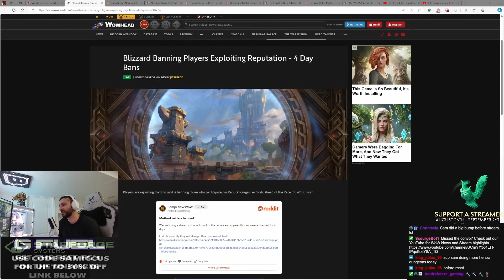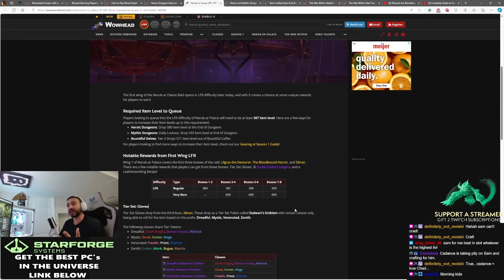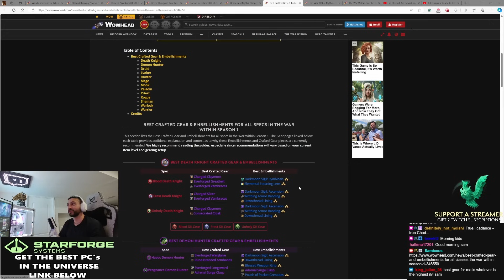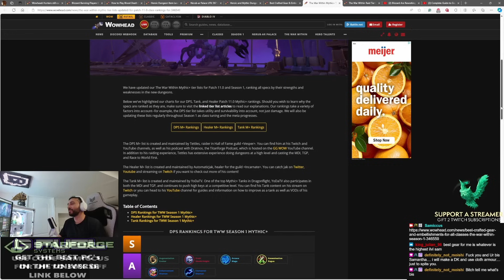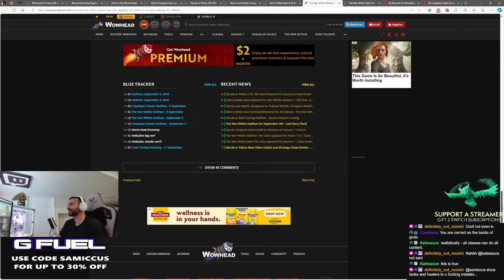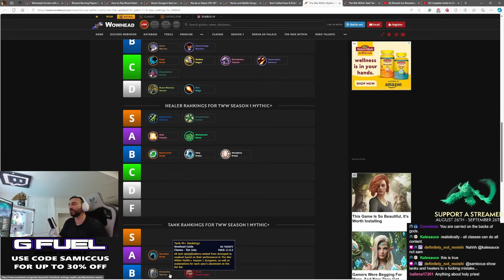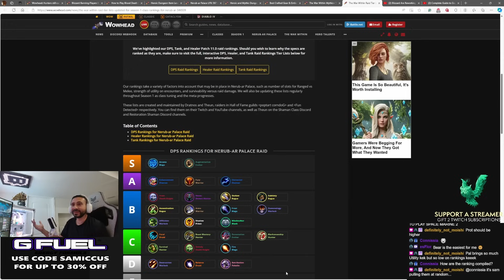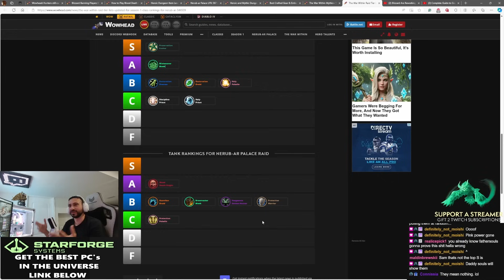The BEST Ways To Gear Out Week 1, Tank/DPS/Heals Tier Lists & MORE World of Warcraft NEWS